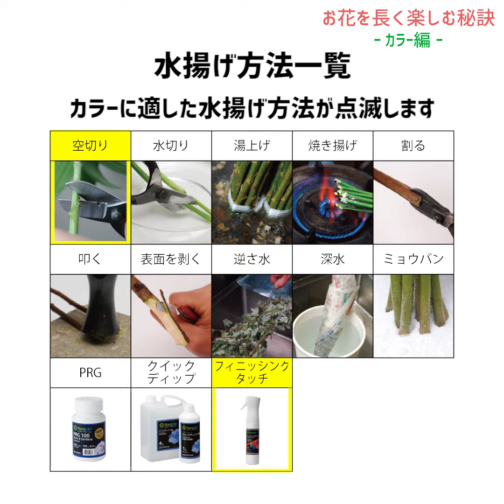お花を長く楽しむ秘訣-カラー編-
お花を長く楽しむ秘訣をご紹介いたします。
カラー編です。

良いカラーの見分け方
①花粉が出ていないかCHECK!
逆さに振って白い花粉が出ないかチェック
②仏炎苞(ぶつえんほう)をCHECK！
シワと先が変色してないかチェック
③茎の切り口をCHECK！
切り口が変色していないかチェック

水揚げ方法
・空切りの場合
茎を１～2cmカット
・フィニッシングタッチの場合
お花の表裏にまんべんなくつける
(涼しい所に飾ると長持ちします)

・フラワーアレンジメントをする際の注意点
柔らかめのスポンジにぐっと挿して
切り口にスポンジを密着させましょう。
スポンジより上のカラーを傷つけない
ように他のお花を挿すと長持ちします。

furarepiフラワーレシピ

薄木 健友

●この動画は「アーティフィシャルフラワー（造花）・プリザーブドフラワーなどを全国の小売、卸売、スクール、また一般ユーザー様にも販売する花の卸売問屋　東京堂」様との共同制作動画です